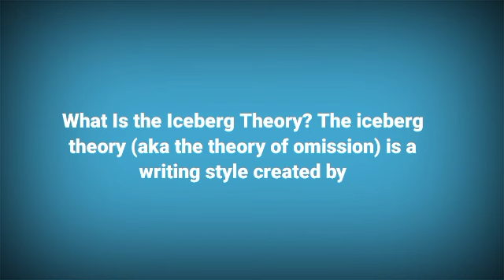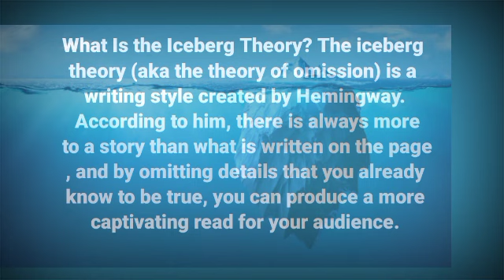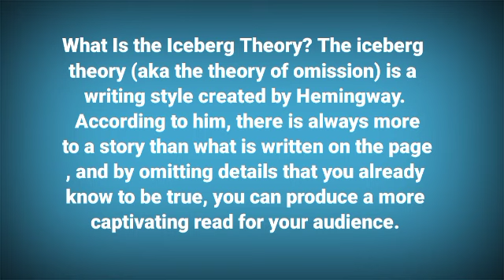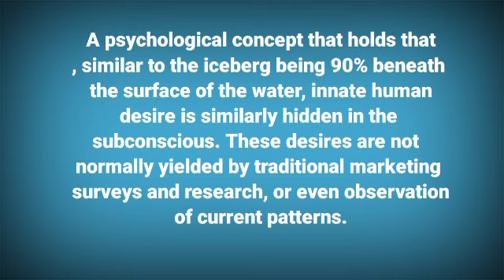Iceberg Theory by Ernest Hemingway/ Omission Theory